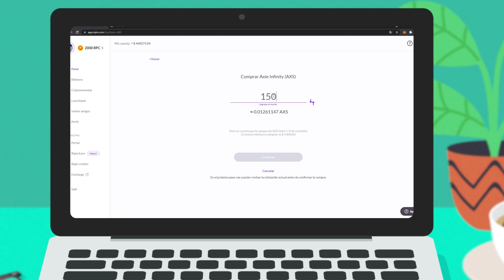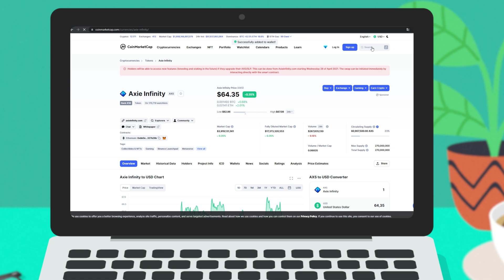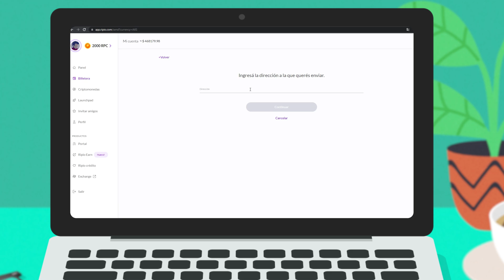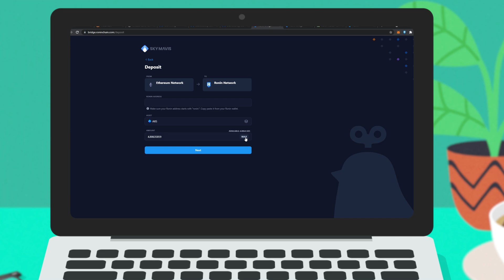👾 Axie Infinity: comprar AXS y SPL en RIPIO y configurar RONIN con METAMASK 🦊 | 📚 Ripio Academia #4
👨‍🚀¡Bienvenidos y bienvenidas a RipioAcademia! En estos tutoriales de Ripio te vamos a enseñar todo lo que tenés que saber para usar nuestra app y plataforma web al 100% 🚀

En este video te vamos a mostrar como comprar AXS y SLP en Ripio, agregar tokens en Metamask y configurar Ronin para jugar en Axie Infinity, uno de los top juegos NFT!

0:00 Introducción
0:13 Que es Axie Infinity
0:25 Comprar AXS y SLP en Ripio
0:54 Agregar tokens en Metamask
2:01 Enviar desde Ripio a Metamask
2:26 Instalar y configurar Ronin
3:05 tu cuenta en Axie Infinity
3:36 Envio desde Metamask a Ripio

🔔 Cuáles otros proyectos NFT te gustaría ver en Ripio? Dejanos tu comentario 🚨

✔️Para saber mas acerca de Axie Infinity y el play to earn podés visitar

🛰️ Si querés seguir aprendiendo del mundo cripto en un lenguaje claro para cualquier ser humano, te invitamos a dar una vuelta por nuestro Launchpad

¡Usá nuestra plataforma para comprar tus primeras criptomonedas!